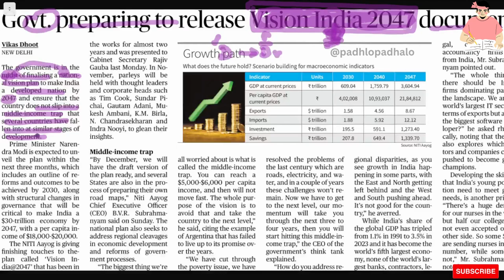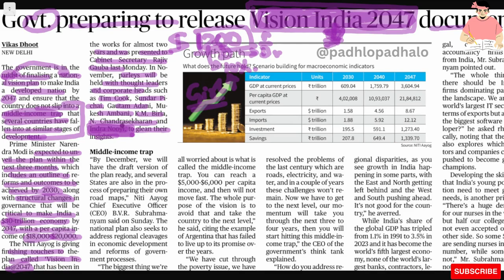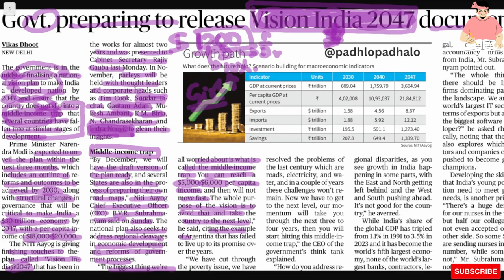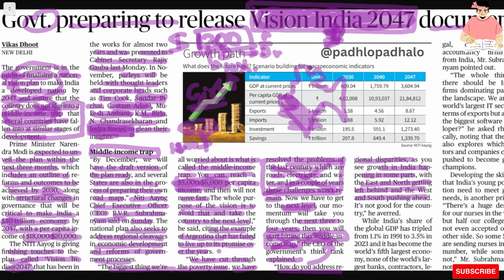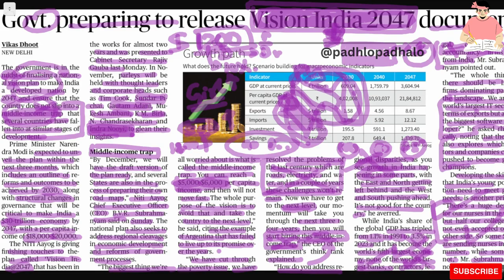Vision India 2047 document.